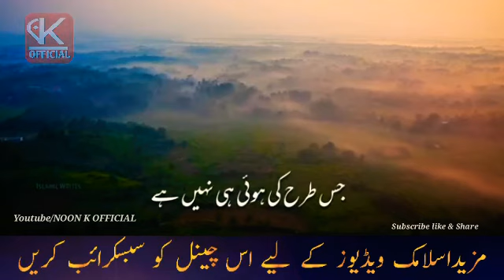Islamic Status||Whatsapp status||NOON K OFFICIAL islamic Status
trending اسلامی وڈیو کے لئے چینلNOON K OFFICIAL کوسبسکرایٔب کریں اور 🔔 پر کلک کریں تاکہ آنے والی تمام وڈیوز کے نوٹیفکیشن موصول ہوسکے۔۔